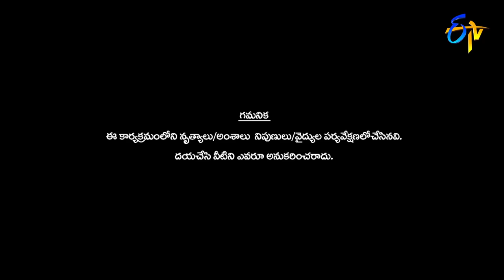Dhee 14 | The Dancing Icon | Hyper Aadi, Nandita Swetha, Shraddha Das | 20th July 2022 |Full Episode